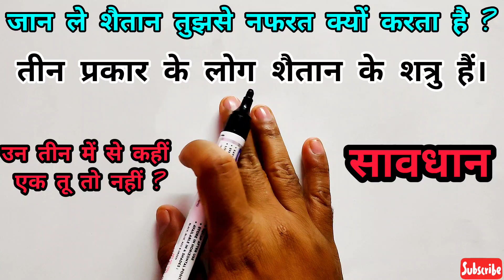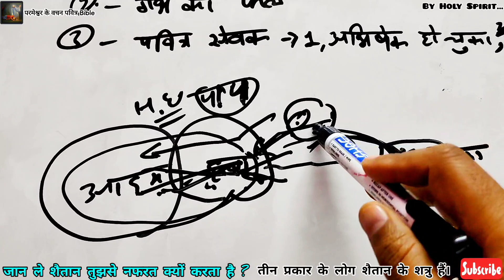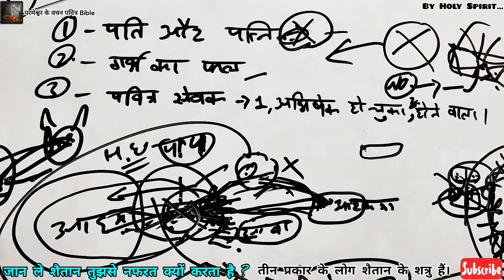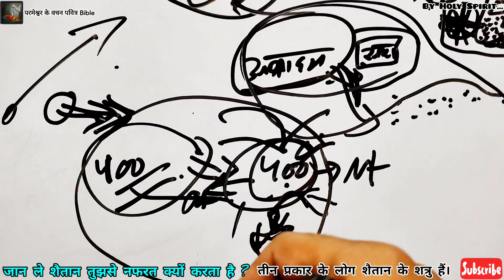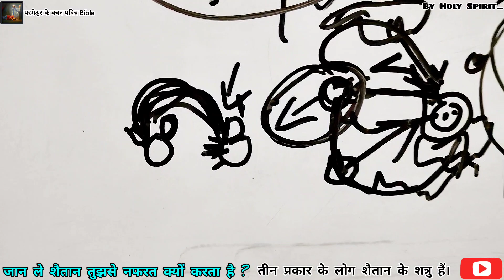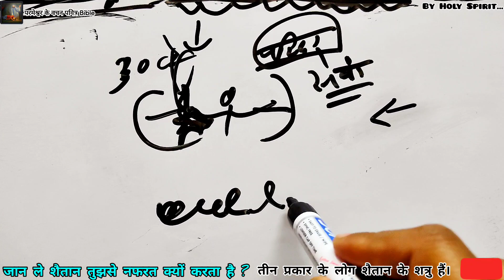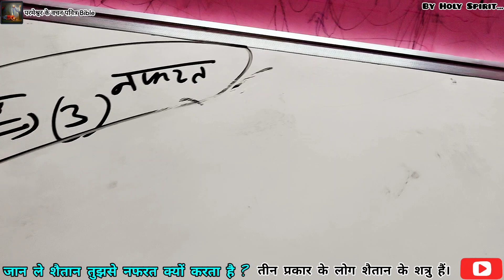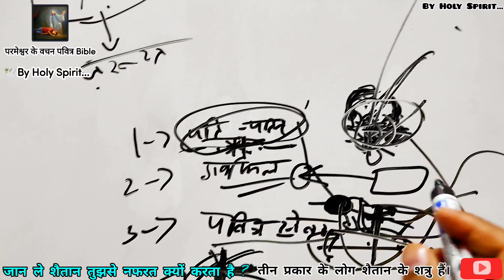तीन प्रकार के लोगो से शैतान नफरत करता है ? शैतान तुझसे नफरत क्यो करता है ? सावधान क्या वह तू है ?